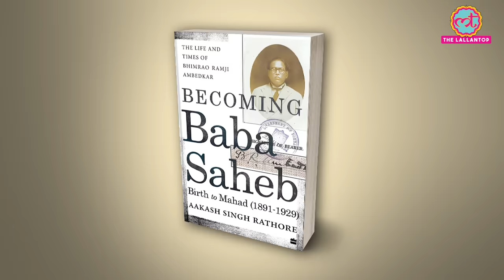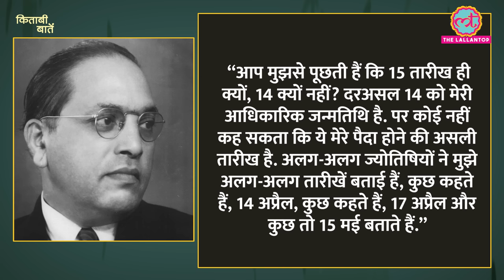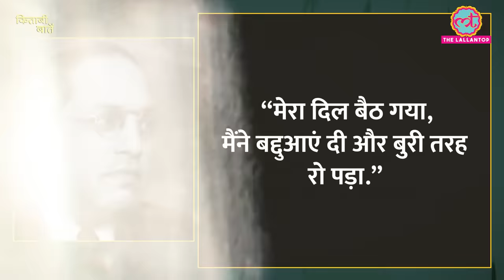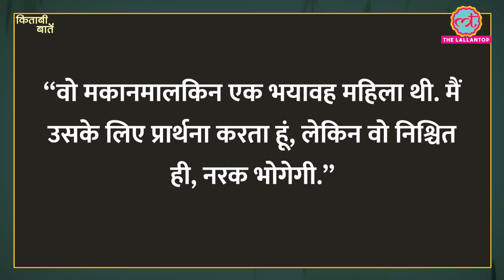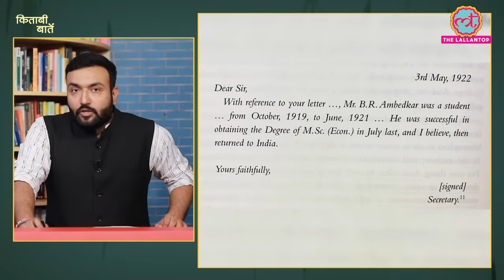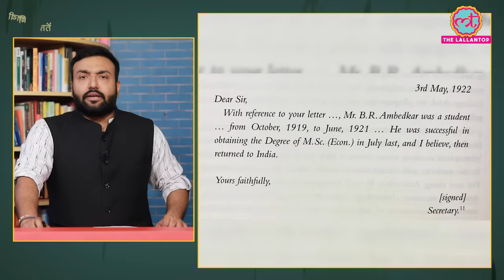‘Savarkar के अंदर नफ़रत बजबजा रही है,’ Dr. Ambedkar ने ऐसा क्यों कहा? Kitabi Baatein|Ep-20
Kitabi Baatein. Lallantop’s new presentation, a daily show based on books, in which we will pick one different book everyday and explain 3-4 interesting anecdotes from the book. Unlike a book review this series will intertwine anecdotes and information about the book.

In the 20th episode of kitabibaatein, we discuss Professor Aakash Singh Rathore's newly published biography of Dr. Bimrao Ramji Ambedkar, titled 'Becoming Babasaheb: The Life and Times of Bhimrao Ramji Ambedkar (Volume 1): Birth to Mahad (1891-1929)'.

We delve into Dr. Ambedkar’s early years, including his strained relationship with his stepmother, his struggles with poverty in London, his sleepless nights in Barauda, and how he once traveled from New York to London without even a passport. We also explore his exchange of letters with a British lady Frances, as well as his criticisms of Savarkar and his views on his spewing out 'the hell that resides in his stomach'.

Edited By:Mohan